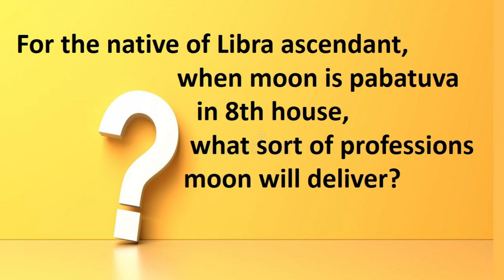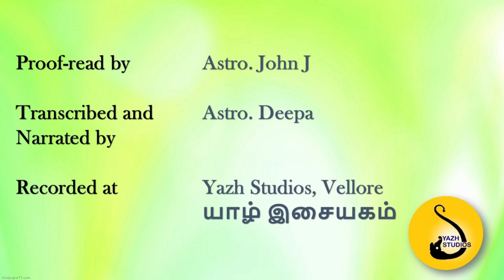1709-Lesson Series #2 : Moon for Libra Ascendant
This video explains the effects of moon in 12 different houses for the native of libra ascendant.